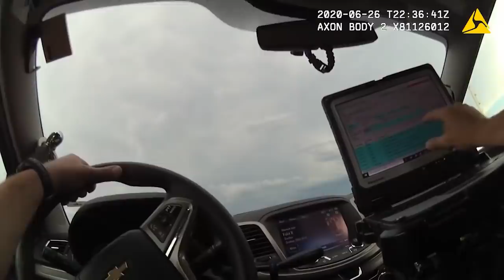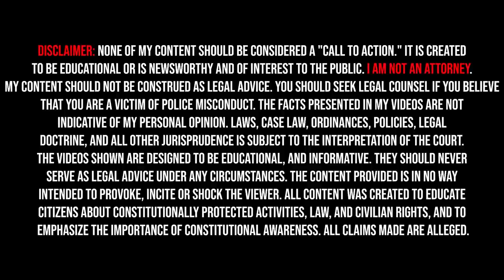2 Cops Fired, Charged and Sued - Karen Garner Update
To be clear. We don't know if the officer's were fired or allowed to resign.

---Gear Recommendations---
Body Cam

---Chapters---
00:00 Intro
00:40 CCTV
01:13 Charges
01:43 Press Conference With Cheif

---Channel Members---
Tony Routledge
Dennis Anderson
Shane Bushta
david cat & bus
JILL REITER
Bill B.
James B.
R and R
Witch Hunt
Charles Clarke
Ken Hogg
Keiran Tibbits
Bob Lau
laura miller
Candie Anderson
Bob Balue
Ron Macaire
Lynne Huffman
Wally Lumpkin
Justin Stringfield
madcat61207
Karl P
Tiffany LaBeau
H HAMMOUD
neuroticknight
Allan Evans
Mirro Fit
Destined Nation
Superman 2050
Michael Gruber
Aaron Robinson
Joshua Brenner
Andrew Cox
DstormVet
Dave
Lori Miller
Michael B
Julian Stone
Kim Van Zandt
Cody English
Colton Clarkson
Michael Dolan
Ryan G
WertiaAudit
Toni Dixon
Ashmaker
Lamar Jones
Mark Hein
Rayrayz_world